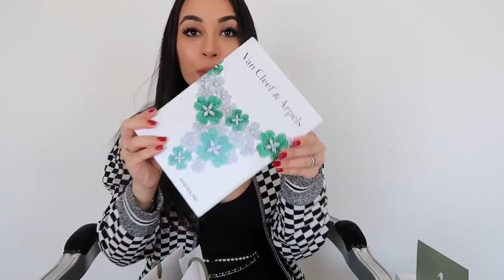VIP CHANEL SS20 SHOPPING EXPERIENCE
Check out what I got from the new Chanel Spring Summer 2020 collection, Bulgari & Van Cleef - shop the items below

Want to stay updated with our new videos prior to them being released?

5. Cartier Bangle (Nail with diamonds)
7. Van Cleef Bracelet (mother of pearl)
8. Van Cleef bracelet (black onyx)